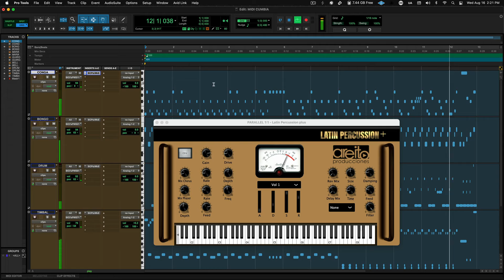CUMBIA LOOPS. LATIN PERCUSSION PLUS VST & AU WIN MAC.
Bienvenido a Latin Percussion Plus, amigo. Hoy estoy aquí para presentarte este increíble instrumentos virtual VST3, AU para MAC y WIN, que incluye samples de alta calidad, midis digitados profesionalmente y un sonido realmente inmejorable. En este video te demostramos con los midis de Cumbia Loops, como sonará cuando lo tengas en tu poder.

Déjame contarte sobre las muestras de alta calidad que componen este kit. Estas muestras han sido cuidadosamente seleccionadas para brindarle los sonidos vibrantes y auténticos de nuestra música latina. Ya sea que te guste la salsa, el merengue, la bachata o la cumbia, en este kit encontrarás todo lo que necesitas para empezar a producir.

Pero eso no es todo: este kit también viene con midis profesionales mezclados a la perfección. Así que no importa qué estilo de percusión quieras incorporar a tus pistas, este kit tiene todo lo que necesitas.

¿Y la mejor parte? Este kit también viene con una interfaz totalmente interactiva y personalizable que suena tal como te imaginas. Entonces, ya seas un percusionista experimentado o un principiante, podrás utilizar este kit en todo su potencial.

Por supuesto, una de las cosas más impresionantes de Latin Percussion Plus es su sonido. Este kit está construido con la última tecnología para garantizar que cada sonido que escuche sea lo más realista y auténtico posible. Ya sea que lo esté usando para crear una línea de bajo, arreglos musicales, ritmos de reggaetón o un ritmo de alta energía para la pista de baile de un club, este kit lo tiene cubierto.

¿Entonces, Qué esperas? Ingresa a nuestro sitio web y adquiere Latin Percussion Plus. Con midis profesionales, una interfaz inmejorable y un sonido que te dejará boquiabierto, no hay nada igual en el mercado.